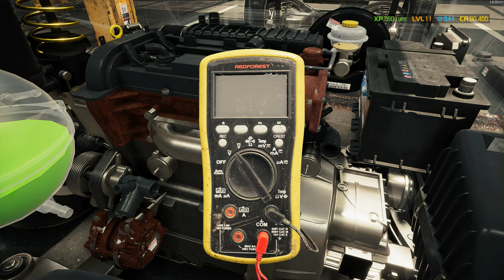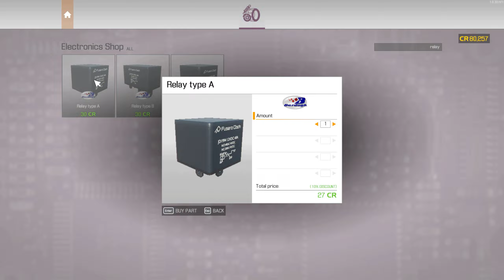Will It Start? | Car Mechanic Simulator 2021 Ep. 20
Hey Car Enthusiasts! 🚗💥 In today's video, we tackle a car that won't start, just like those tough Monday mornings! 😅 Join me in diagnosing and fixing this challenging issue.

🔵 Catch a glimpse of our blue Camaro, the star of our Sunday live streams! 🎥✨

🛍️ It's a car parts shopping spree, from brake pads to engine essentials. Think Black Friday, but for car mechanics! 🏷️🔧

🔍 Dive into our deep diagnostic journey, checking everything from spark plugs to indicator lights. 🧐💡

🚀 Watch as I replace and repair, guiding you through each step. 🛠️🌟

Edited by @pavicedits

PC Specs:

CPU: Intel Core i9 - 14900K @ 3.2GHz
Ram: 64GB
GPU: RTX3060ti 4GB.

0:00 - Introduction: Car Troubleshooting and Live Stream Mention
0:35 - Story Setup: Preparing for Family Vacation and Car Issues
1:05 - Diagnostic Beginnings: Indicator Lights and Key Reactions
1:41 - Avoiding the Blue Camaro (Live Stream Project)
2:37 - Diagnostic Tools and New Year Wishes
3:27 - Draining Oil and Identifying Faulty Parts
4:05 - Shopping for Specific Car Parts
5:11 - Checking Additional Components (Air Filter, Belt Tensioner, etc.)
6:05 - Inspecting Wheels and Brake Pads
7:08 - Lowering Car for Engine Inspection
7:56 - Further Engine Examination
9:01 - Identifying Issues with Piston and Other Parts
9:55 - Purchasing Remaining Parts (Piston, Fuel Rail, etc.)
11:13 - Reassembling Engine and Undercarriage Components
12:17 - Finalizing Wheel Assembly
13:28 - Completing Top Part Assembly and Missing Parts Discovery
15:08 - Final Fluid Checks and Car Wash
16:02 - Conclusion and Reminder for Live Stream Participation